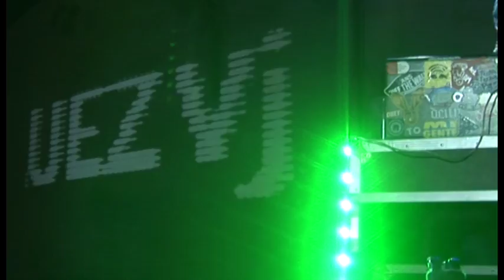AIRLINE IN AFTER PARTY. Projection Mapping Cuba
Marcel Márquez | La Habana, 1985. Graduado de Artes Plástica de la Academia de Bellas Artes de San Alejandro en el 2006, de la Cátedra Arte de Conducta de Tania Bruguera perteneciente a la Universidad de las Artes 2007 y de Diseño Escenográfico Instituto Superior de Arte 2009 (Estudios no concluidos). Ha participado en distintos eventos internacionales entre ellos las ediciones 9na, 10ma, 11na, 12da de la Bienal de La Habana, el Festival de Arte Urbano Poliniza de Valencia en España y Fair Art of Miami. Ganador de la beca de creación de la Consejería Cultural de La Embajada de España y ganador en el festival de escultura efímera, Salón de la ciudad, 1er ACCESIT en la XVII Edición. Ha Realizado diferentes curadurías de exposiciones como CLUBnoCKE, Xl Bienal de la Habana y Parche Rosa Sucio, primera muestra colectiva sobre de Graffiti Habanero. Como tallerista y conferencista ha realizado presentaciones en el programa ACERCA en la Casa del Festival de Cine Latinoamericano de la Habana, en la Universidad Politécnica de Valencia (España), en la Casa del Alba y la Escuela Internacional de Cine de San Antonio de los Baños en Cuba. Fundador del colectivo de grafitti BCD crew (Bajo Condiciones Difíciles), de la revista de arte Urbano BCDone y del colectivo multimedia las Pistolas Rosadas ( de música y video en directo, Vjs`s Dj`s), anfitriones este último del proyecto club Atmósfera y Sarao Night Club. Ha trabajado con más de nueve años de experiencia como video jockey (Vj) con artistas de diversos genérelos musicales, coreógrafos y de otros campos de las artes. Desde 2006 ha realizado visuales para espectáculos para artistas tales como: Diana Fuentes, Kumar, Doble Filo, Etian Brebaje Man, IA, Nacional electrónica, Kike Wolf, Anonimo Consejo, Diemen Duff, Dj Dark,Las Hernmanas Labecke, Toy Selecta, Julieta Venegas etc. Cofundador y director audiovisual del Festival Proelectrónica. En el 2011 es cofundador del primer colectivo de video mapping cubano, Isla mappeada en grupo (*.IMG). Actualmente trabajo haciendo puentes entre creadores y espacios, se le conoce como MM, MINImax, IMG y trabaja como fixer y artista entre el mundo del espectáculo y el mundo de las Bellas Artes.

Marcel Márquez ( M.M ), Havana, 1985. Artes's graduate Plastic of the Academy of Fine Arts of San Alejandro in the 2006 and Tania Bruguera's Behavioral Cathedra Art belonging to the University of Arts 2007 and of Scenographic design at the Institute Superior Instituto of Arte ( ISA) 2009 for two years ( non-concluded Studies ). You have participated in different international events among themselves editions 9na, 10ma, 11na, 12da of the Bienal of Havana, Urban Arte's Festivity Pollinates from Valencia in Spain and Fair Art of Miami. Winner of the scholarship of creation of the Cultural Counsellor of The Spanish Embassy and winner in the festivity of short-lived sculpture, Living room of the city, 1er ACCESSIT in the XVII Edition. You have accomplished different Curator of expositions like CLUBnoCKE, Xl Bienal of Havana and Parche Rosa Sucio, shows first collective be more than enough of Havanan Graffiti. Like workshops and the lecturer has accomplished presentations in the program BRING near at St. Anthony's house of the Latin American Film Festival of Havana, in the Polytechnic University from Valencia
(Spain), in the house of Dawn and the International School and Cine of the Restrooms in Cuba. Founder of the bus of graffiti BCD crew (Bajo Condiciones Dificiles), of the magazine of Urban art BCDone and of the multimedia bus the Pink Pistols ( of music and live video, Vjs `s Dj `s ), hosts this last of the project club Atmosphere and Sarao Night Club. The jockey ( Vj ) with artists has worked with over nine years of experience like video of various generate them musical, choreographers and of other fields of arts. Since 2006 he has realized visual for spectacles for artists such like: Diana Fuentes, Kumar, Doble Filo, Etian Brebaje Man, AI, Nacional electronic, Kike Wolf, Anónimo Consejo, Diemen Duff, Dj Dark, The Hernmanas Labecke, Toy Select, Julieta Venegas etc. Cofounder and audiovisual Pro-Electronic director of the Festivity. In 2011 mapping is cofounder of the first video bus Cuban, Isla mappeada in a group ( *.IMG ). At present I work making bridges between creators and spaces, he is known as MM, minimax, IMG and work like fixer and artist enter the world of entertainment and the world of the Fine Arts with five years creating video mapping in Cuba.